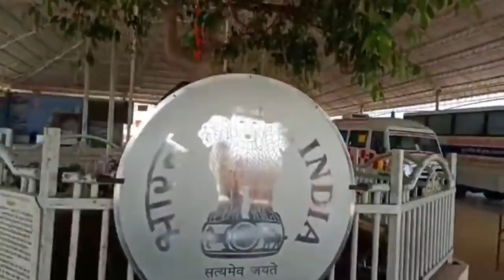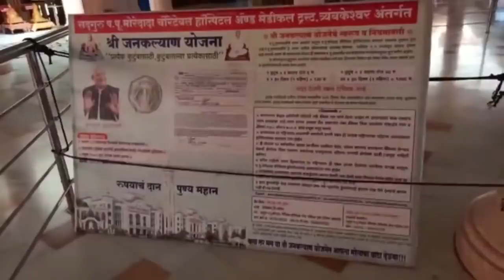श्री गुरुपीठ मदत कार्य माहिती ,गुरुपीठ दर्शन व १०.३० ची नैवेद्य आरती